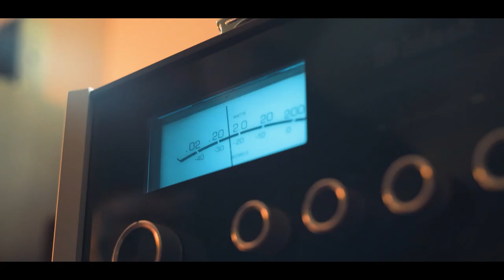ArtiSessions #8 | Tomasz Tomaszewski - ArtiBook [8/8]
Spis treści:
0:19 Artibook - Nowa jakość Twojej fotografii
4:38 Rozumiemy tylko to, co potrafimy nazwać

Tomasz Tomaszewski - posiada stopień doktora Akademii Sztuk Pięknych w Warszawie. Jest członkiem Związku Polskich Artystów Fotografików, agencji Visum Archiv w Hamburgu, agencji National Geographic Creative w Waszyngtonie oraz American Society of Media Photographers.

Zajmuje się fotografią prasową, publikuje swoje zdjęcia w najważniejszych pismach polskich i wielu zagranicznych, jak: National Geographic Magazine, Stern, Paris Match, GEO, New York Times, Time, Fortune, Elle, Vogue. Wydał kilka książek autorskich: Ostatni. Współcześni Żydzi polscy (tekst Małgorzata Niezabitowska), W poszukiwaniu Ameryki (tekst Małgorzata Niezabitowska), Cyganie – inni ludzie tacy jak my, W Centrum, Niezwykła Hiszpania, Rzut beretem, Zapewnia się atmosferę życzliwości, To, co trwałe. Górale, tradycja i wiara, oraz ilustrował swoimi pracami kilkanaście prac zbiorowych.

Autor wielu wystaw indywidualnych w USA, Kanadzie, Wielkiej Brytanii, Izraelu, Japonii, Holandii, Włoszech, Irlandii, Niemczech, Indonezji, Brazylii, na Madagaskarze i w Polsce. Jest laureatem polskich oraz międzynarodowych nagród fotograficznych. Od ponad trzydziestu lat współpracuje z magazynem National Geographic USA, w którym opublikował osiemnaście esejów fotograficznych, a od 1999 roku jest głównym konsultantem jego polskiej edycji. Uczy fotografii w Polsce, USA, Niemczech i we Włoszech.